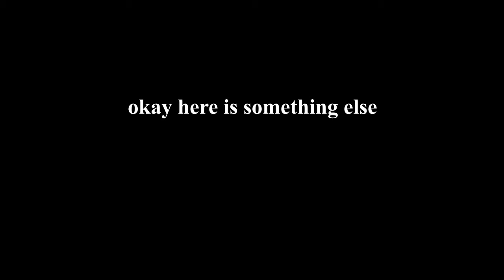thrice crisis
2 year old birthday